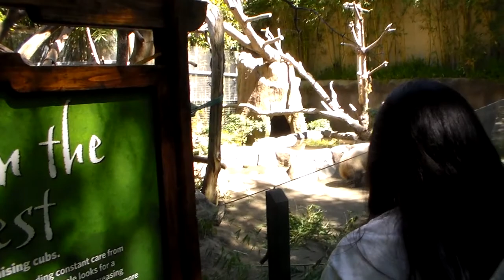San Diego Zoo HDV_0446.MP4